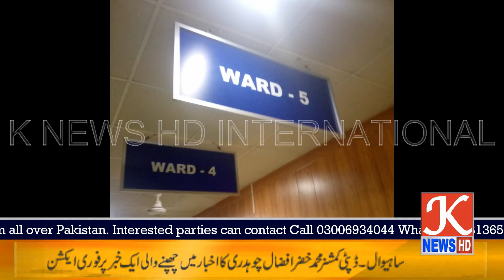ڈی ایچ کیو ٹیچنگ ہسپتال ساہیوال میں متعلقہ انتظامیہ کی لاپرواہی عروج پر